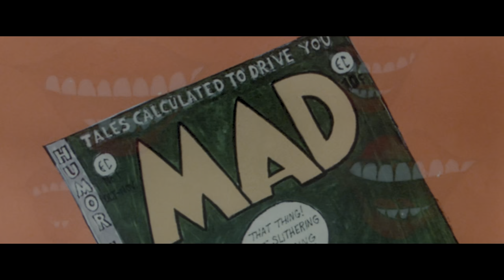Grease - 1978 - Open Scene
In the summer of 1958, local boy Danny Zuko and vacationing Sandy Olsson meet at the beach and fall in love. When the summer comes to an end, Sandy—who is going back to Australia—frets that they may never meet again, but Danny tells her that their love is "only beginning". The film moves to the start of the seniors' term at Rydell High School. Danny is a member and leader of the T-Birds greaser gang, consisting of his best friend Kenickie, Doody, Sonny, and Putzie. The Pink Ladies, a clique of greaser girls, also arrive, consisting of leader Rizzo, Frenchy, Marty, and Jan.

After her parents decide not to return to Australia, Sandy enrolls at Rydell and is befriended by Frenchy, who considers dropping out of school to become a beautician. Unaware of each other's presence at Rydell, Danny and Sandy tell their respective groups the accounts of events during the pair's brief romance, without initially mentioning the other's name ("Summer Nights"). Sandy's version emphasizes the romance of the relationship, while Danny's version is more sexual.